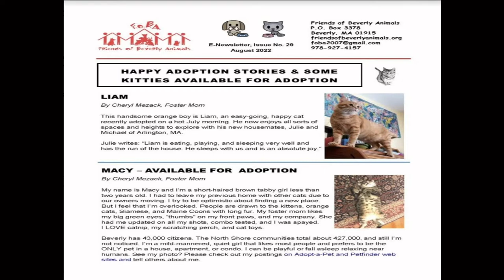North Shore Journal: Friends of Beverly Animals